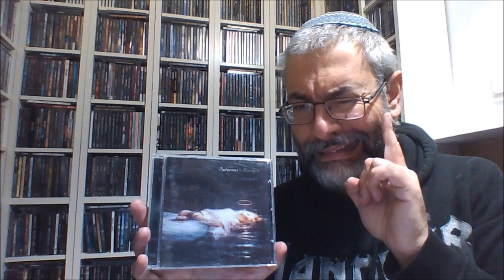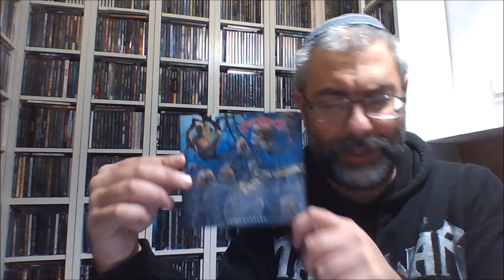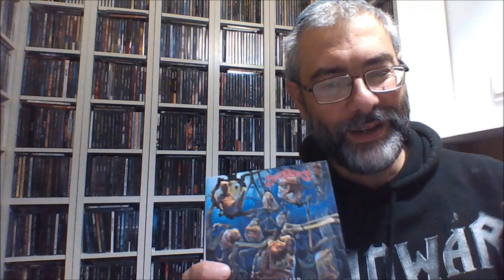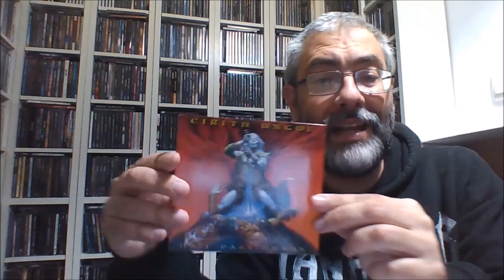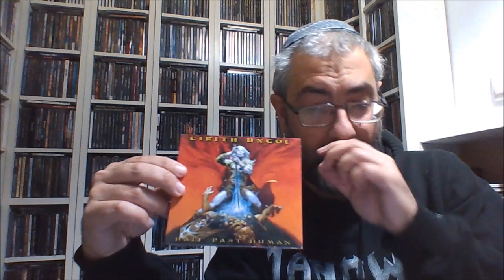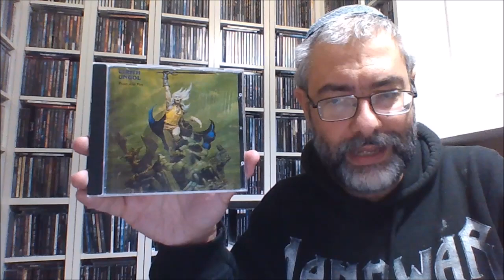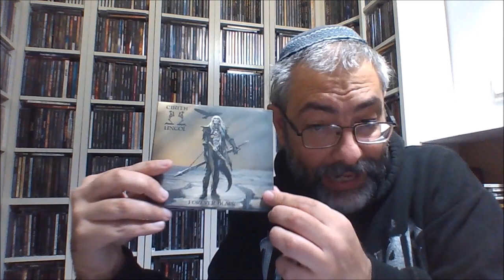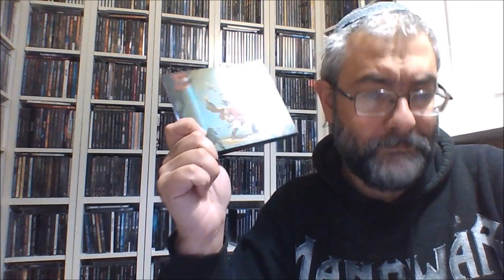Κεφάλαιο CIRITH UNGOL: Worst to Best (metal review in Greek)